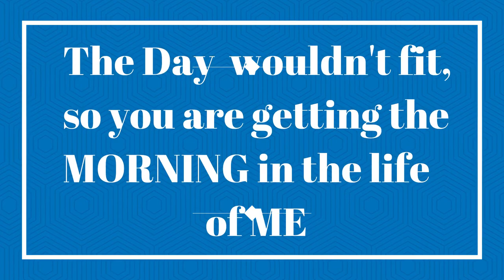The Morning in the Life of a Dressage Trainer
I tried to get you an entire day in the life of me, the dressage trainer.  I had to end it after working out at 10am to be continued. Between a blog, house projects, and working out, this horse trainer had to cut the day in half.